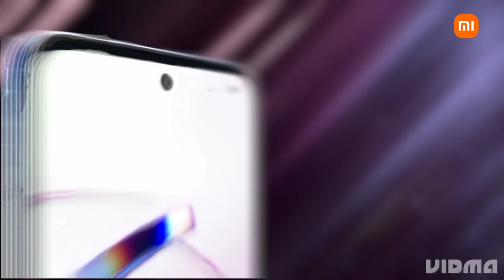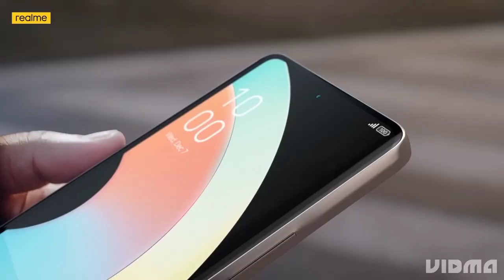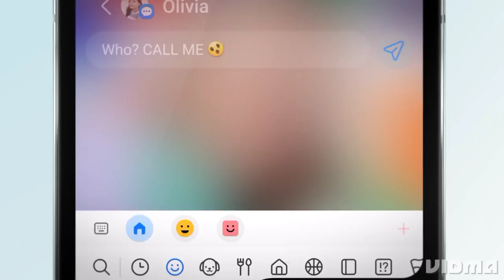Top 5 Smartphone Brand In India | 2023 | Tech Circuit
Top 5 Mobile Phone Brand...

Aaj ki iss video me Aap dekhenge. Aap logon ko to pata hi hai ke smartphone market kitna saturated ho chuki hai aur competition bhi kaafi barh chuka hai jiski wajah top 5 ke list me aa pana har brand ke lye kaafi muskil bhi hogya hai lekin inn sab ke bawajood kuch aisi mobile brand hai jo top 5 ke list me aa jaati hai to chaliye jaante hai ke koun koun si brand hai jo iss list me shamil hai..

Top 5 smartphone brands in india
Top 5 smartphone makers in India
Best Smartphone brand in the world
Top 5 smartphone brand in the world
No. 1 Mobile Brand in 2023
Which mobile brand is no. 1 in world
Which mobile brand is no. 1 in India
No. 1 Mobile Brand in the world in 2023
Best Mobile Company in india 2023

which smartphone brand is no 1 in the world in 2023 ?

Top 5 smartphone brand in the world in 2023.

which mobile brand is no 1 in the world in 2023

which smartphone brand is no. 1 in the world ?

What is the top selling mobile Phone brand in the world?

Which mobile brand is no.1 ?

which smartphone brand is no 1?

which smartphone brand is no.1 in 2023 ?

Which is the best mobile company in the world?

kounsa phone brand no.1 hai ?

The smartphone is the most useful and most popular gadgets on the Earth in human history. But which company is the top? what is the rank of smartphone companies in the world ? let's find out ..

Dosto aager ye video aapko pasand aaye to please isko ek like kar de .

Thankyou iss video ko dekhne ke lye ..

which mobile brand is no 1 in 2023

These are only to explain the clearly to viewers.